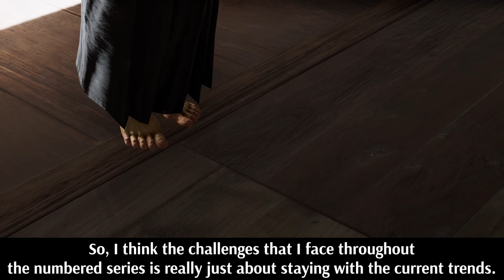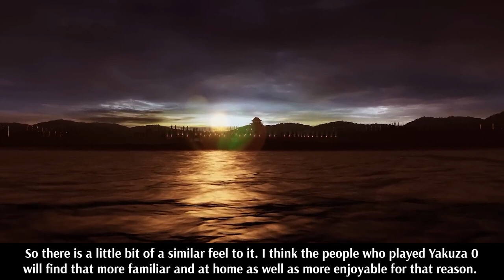I Sat Down With The Director of Like A Dragon: Ishin - Hiroyuki Sakamoto (EN/JP)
I had the honor at Twitchcon 2022 to interview RGG Studio Chief Producer and Like a Dragon series: Hiroyuki Sakamoto!  He is such a down to Earth and especially funny guy and I loved every minute of this moment I got to have with him.  Special thank you to SEGA and David for setting up this incredible opportunity!

Like A Dragon: Ishin is coming out February 21, 2023 and is coming out on all platforms except the Switch ➡️➡️ Ishin.sega.com

Don't worry I'm investing in real mics so that audio quality is much better for these kinds of future videos.